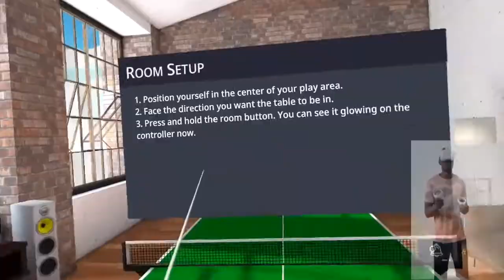ELEVEN TABLE TENNIS REVIEW || GAMEPLAY || AFRICAN EDITION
I played this game for the first time and i was amazed as to how it looked so immersive and realistic. Table tennis lovers would definitely love this for practice and overall fun experience.